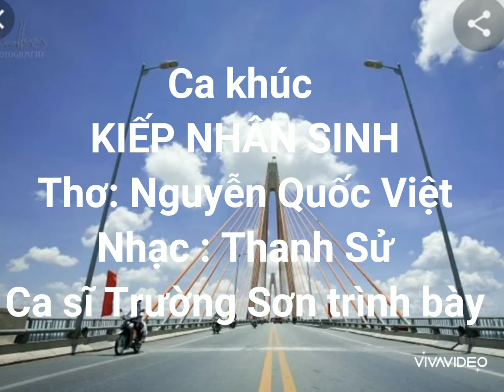Ca khúc KIẾP NHÂN SINH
Thơ : Nguyễn Quốc Việt
Nhạc : Thanh Sử
Ca sĩ Trường Sơn trình bày